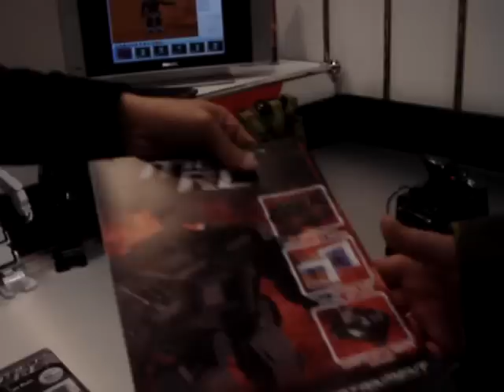MechRC humanoid robot at Nuremberg toy fair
Upcoming humanoid is brainchild of Dr. Jim Wyatt and Victor Chen of fame.
for updated info.